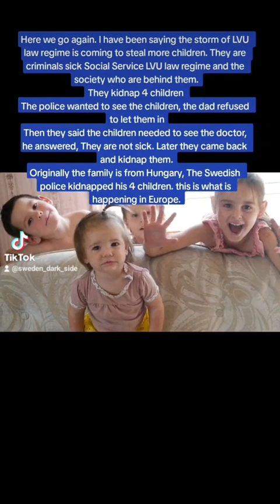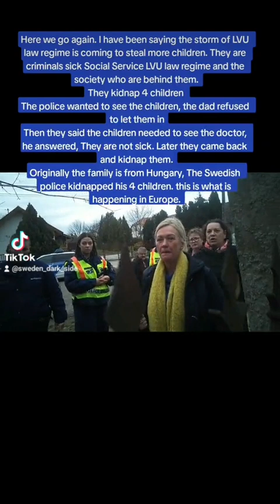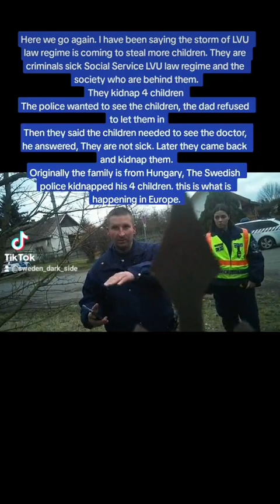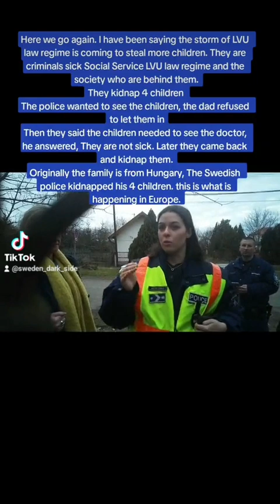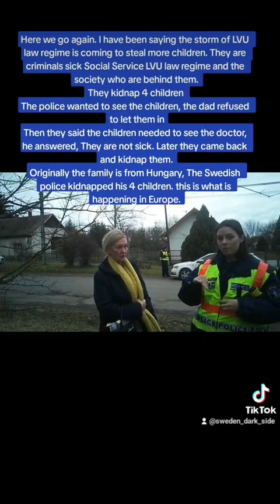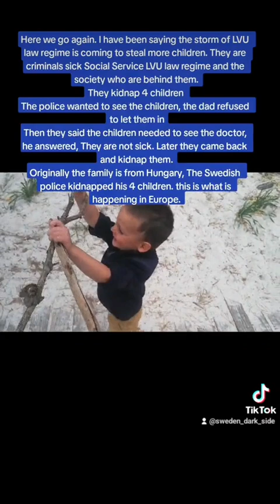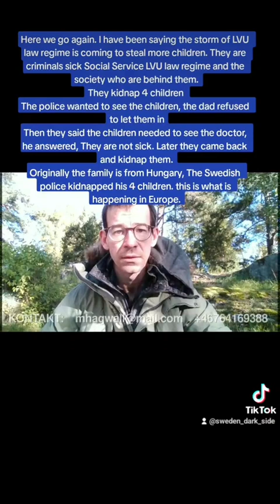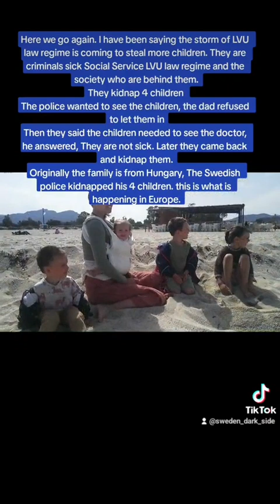Sick society Sick Social Service LVU law regime They kidnap 4 children from a Hungarian family